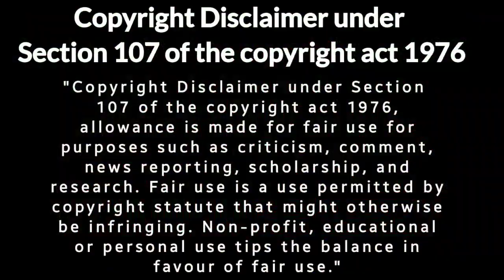Tales of the Walking Dead Episode 1 Explained in Hindi